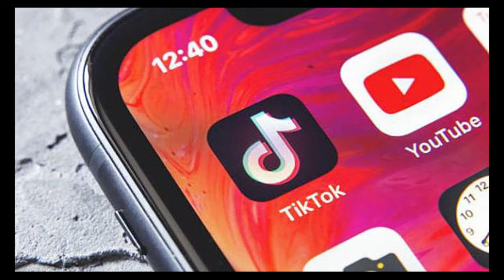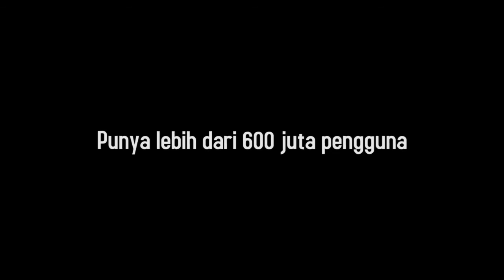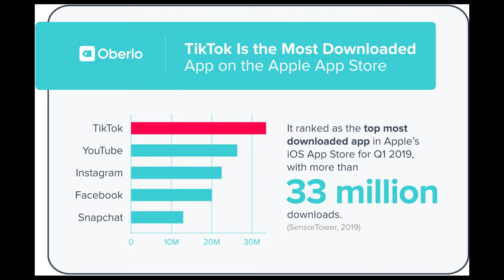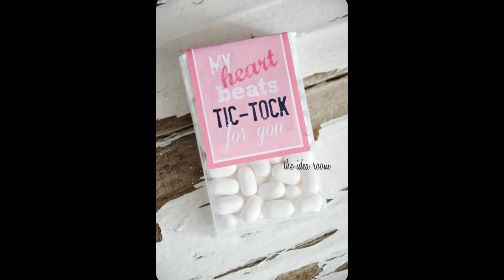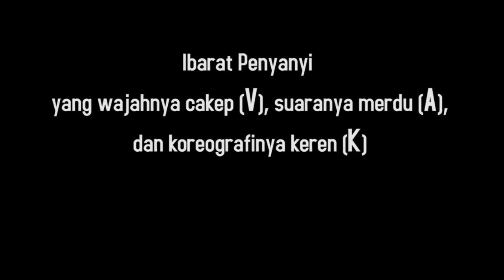Rahasia TikTok Mengalahkan Instagram, Facebook dan Youtube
TikTok dalam sekejap mendunia. Apa rahasianya? Apa satu hal yang membedakannya dari pesaing-pesaingnya seperti IG, FB dan YT?

Apa itu Tik Tok?
Aplikasi video berdurasi 15 detik ini dinilai gampang digunakan, tak perlu banyak sumber daya, punya beragam fitur, menawarkan special effects yang unik, menyediakan banyak musik background dari para artis terkenal dengan berbagai genre seperti: DJ, Dance, R&B, Western, Cute, KKC, Addict, Populer.
Indonesia adalah salah satu pangsa pasar terbesar Tik Tok. Catatan per Juni 2018, aplikasi tersebut memiliki 10 juta pengguna aktif, dimana rata-rata menghabiskan 29 menit per hari untuk menggunakannya. Disamping itu, pengguna Indonesia rata-rata menonton 100 video per hari.

Punya lebih dari 600 juta pengguna.
Tik Tok terus menunjukkan perkembangan yang fantastis dan diprediksi akan mengalahkan popularitas Instagram. Prediksi ini menjadi benar ketika Sensor Tower merilis hasil penelitiannya dalam laporan "Store Intelligence Data Digest: 2019 Year in Review". Selama kurun waktu 2019 aplikasi Tik Tok diunduh sebanyak lebih dari 700 juta kali baik melalui Apple Store maupun Google Play Store, mengalahkan Facebook dan Instagram. Ini merupakan unduhan terbanyak kedua di dunia setelah Whatsapp yang diunduh lebih dari 850 juta kali.
Tik Tok, yang juga dikenal sebagai Douyin, adalah sebuah jaringan sosial dan platform video musik Tiongkok yang dluncurkan pada September 2016 oleh Zhang Yiming, pendiri Toutiao. Aplikasi tersebut mengijinkan para pengguna untuk membuat video musik pendek mereka sendiri.

Aplikasi sosial video pendek ini, karena memiliki dukungan musik yang sangat banyak, memudahkan penggunanya menampilkan kreativitas dengan berbagai variasi tarian gaya bebas dan kreasi lain yang memungkinkannya untuk menjadi content creator yang hebat. Tik Tok diklaim oleh pengembangnya dapat melakukan pengenalan wajah dengan kecepatan tinggi yang akan disugestikan pada fitur wajah menarik, misalnya ekspresi imut, keren, konyol, dan/atau memalukan.

Kenapa bisa viral ?
Awalnya Tik Tok menawarkan sebuah challenge kreasi video viral “Fool in Love” yang diluncurkan tepat saat April Mop. Kala itu para pengguna Tik Tok di seluruh Asia mengunggah video singkat dan menghibur dengan tagar foolinlove. Di video tersebut para pengguna Tik Tok melakukan adegan lucu dengan meletakkan dagu di tangan dengan pelbagai macam gaya. Aktor Korsel Yoo Seon Ho, misalnya, dengan kreativitasnya sendiri menggunakan saus tomat dan kentang goreng sebagai efek darah untuk menghidupkan skenario di videonya.
Dalam waktu 48 jam sejak challenge diluncurkan, lebih dari 16.000 pengguna Tik Tok di seluruh Asia telah menciptakan kreasi video semacam ini dengan jumlah total lebih dari 15 juta views. Seorang artis Korsel, Lee Jong Suk-lah yang mengawali trend ini dan diunggah dalam aplikasi Tik Tok pada tanggal 14 Februari. Video dengan tagar iamyourvalentine ini menampilkan Lee Jong Suk sedang meletakkan dagunya di atas tangan dalam beberapa pose lewat senyuman hangat. Adegan ini memberinya lebih dari 680.000 like dalam kurun waktu satu minggu. Tayangan inipun mendorong artis Korsel lainnya untuk melakukan challenge di aplikasi Tik Tok, termasuk BlackPink, Yoo Seon Ho dan sebagainya.

Unsur campuran visual, auditori dan kinestetik
Lewat dukungan teknologi kecerdasan buatan, pengguna Tik Tok dapat memanfaatkan fitur keren dan menawan seperti efek visual: kecantikan yang real time serta pemberian efek warna rambut untuk membuat klip yang luar biasa; juga auditori: memilih berbagai jenis musik milik artis terkenal dari berbagai macam genre; dan secara kinestetik: memberikan hiburan dan kesenangan dengan merekam video beramai-ramai dengan stiker serta asesoris lain yang menggemaskan.
Gabungan unsur visual (V), auditori (A) dan kinestetik (K) inilah yang membuat cakupan penggemarnya luas dan beragam, baik yang memiliki preferensi V, A maupun K. Dengan tiga gabungan penggemar ini mudah dipahami bila jumlah pengguna Tik Tok melesat dari waktu ke waktu. Ibarat penyanyi yang wajahnya cakep (V), suaranya merdu (A) dan koreografinya keren (K) !!
Hemat saya, yang membuat Tik Tok bisa menyalip IG, FB dan YT adalah karena unsur Kinestetiknya: Simple & Easy (kesederhanaan & kemudahannya).

 NLP mengutamakan: simple & elegan.

Sumber : Sensor Tower, Youtube dan sumber lainnya
Theme Song : Goyang - goyang oleh RH Wiwoho
Instrumental lagu TikTok : Tanggung Bulan dan Kini Kutak Ragu oleh RH Wiwoho